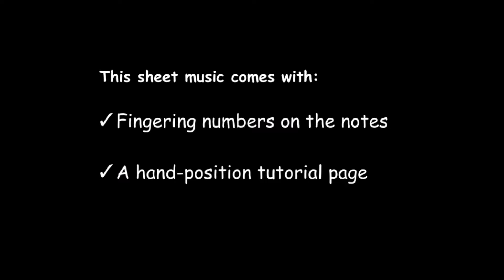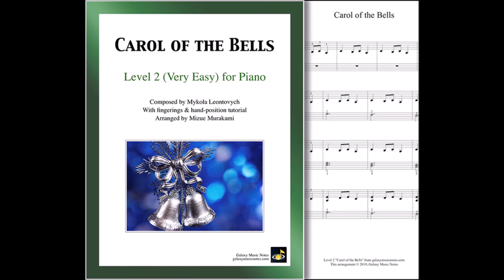"Carol of the Bells" arranged for Level 2 (Very Easy) Piano Solo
"Carol of the Bells" arranged for Level 2 (very easy) piano solo by Mizue Murakami. The digital sheet music available from Galaxy Music Notes. It comes with fingering numbers and hand-position tutorial page. Arrangements for other levels of this music also available.

"Carol of the Bells" is a song based on the traditional Ukrainian folk chant created by Ukrainian composer, Mykola Leonidovich. Initially, it wasn't a Christmas carol. However, when Peter Wilhousky wrote a lyrics to it, it became viral in the United States as a Christmas carol. It is one of the most popular Christmas carols today.